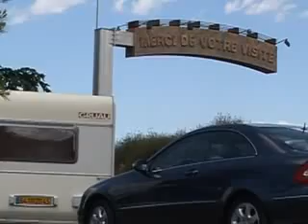VIN TIGANII ACASA